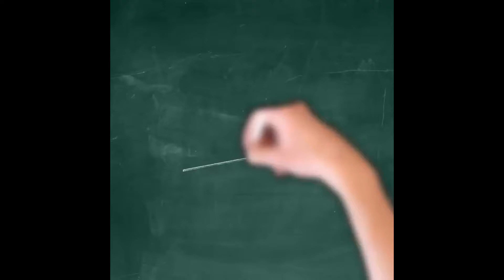Living in Gig Harbor WA, 2022 (The Northwest Realtor)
Living in Gig Harbor WA 2022

Are you wondering what it is like to live in Gig Harbor, Washington? Or the surrounding areas? Well, this is the channel you need! I absolutely love this town and my #1 goal is to showcase every inch of Gig Harbor through my videos so you have a complete understanding of the best area that fits your lifestyle.

I work with clients from all over the world that are relocating here to Gig Harbor Washington and we ABSOLUTELY LOVE IT!

Darren Rivers, The Northwest Realtor

RE/MAX Exclusive
DOL # 131588

Watch videos of People, Products, and Services in Gig Harbor WA.
"Tee It Up With Darren"